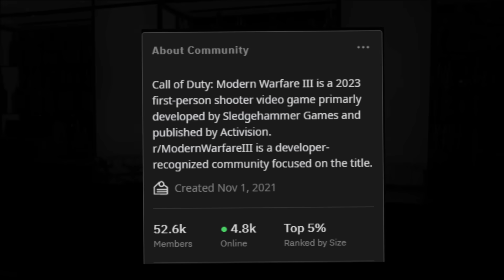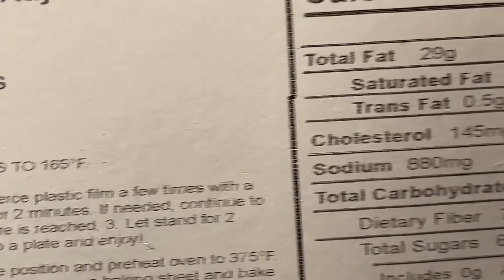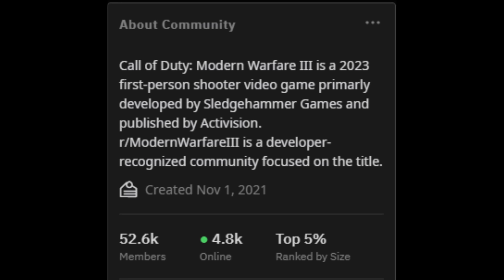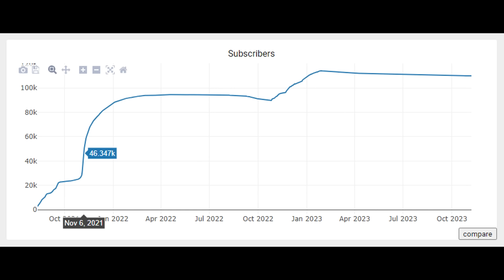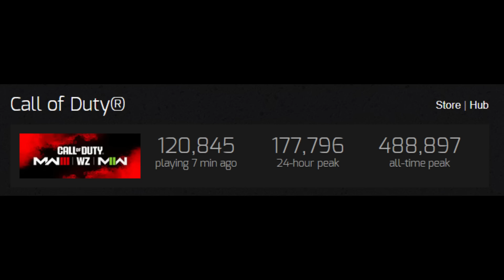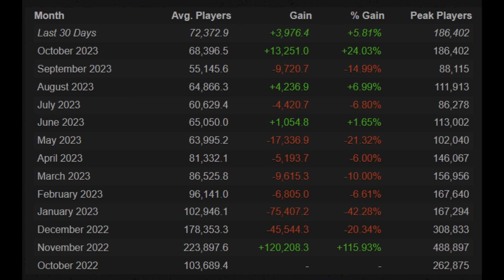The numbers are in: Modern Warfare III is a MASSIVE FLOP. NO ONE is playing it.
0:00 Intro / the player numbers look BAD
4:26 Going over the hard data, part 1
9:02 Going over the hard data, part 2
12:34 MWIII is just a worse Cold War lol / outro